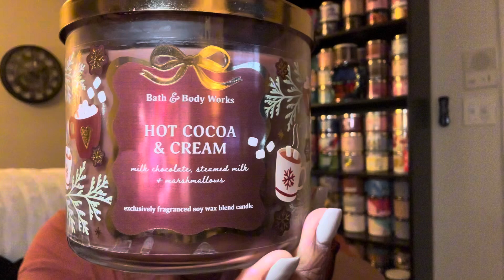Bath and Body Works- My Recommendations For The $13.95 Sale - Vlogtober Day #19.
Bath and Body Works My Recommendations For The $13.95 Candles Sale This Weekend